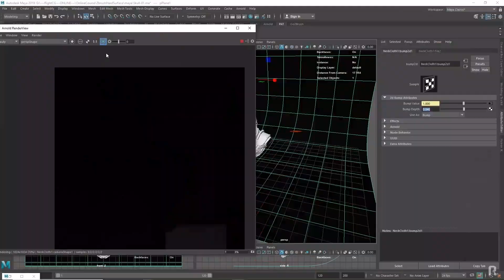AskZbrushไทย : Bend เครื่องมือช่วยดัดโค้งใน Zbrush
คอร์สแพ็ค Zbrush 3 คอร์สสุดคุ้ม